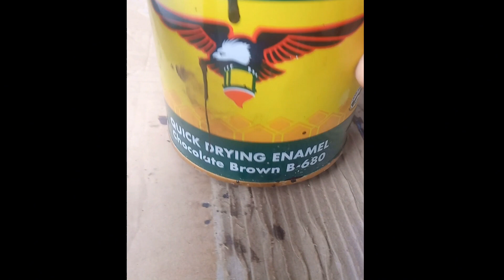Painting for beginner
How to paint wood furniture: How to get started.